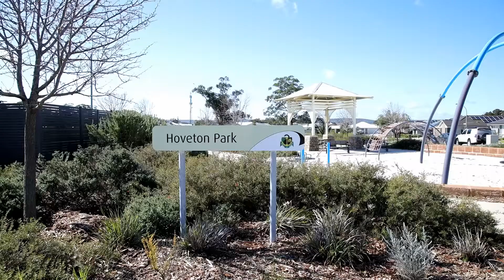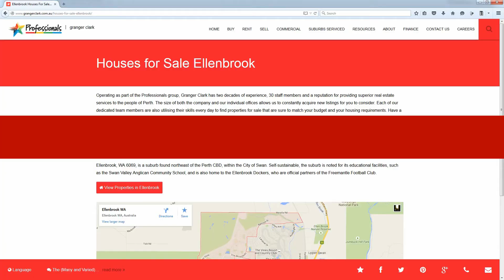Matt Jones Ellenbrook and Surrounds Market Update July 2020